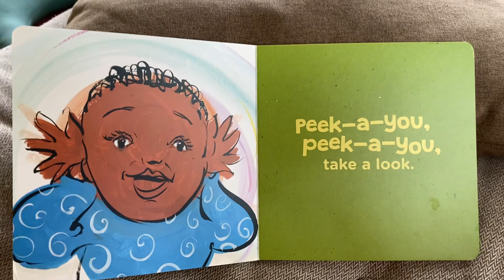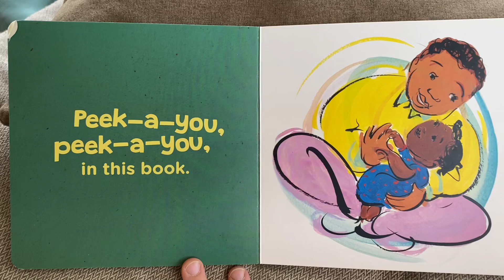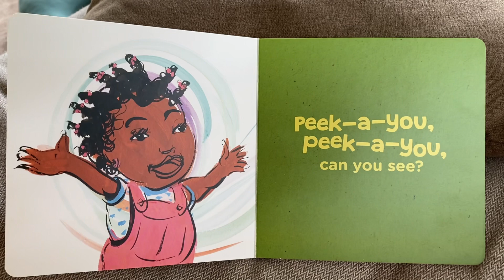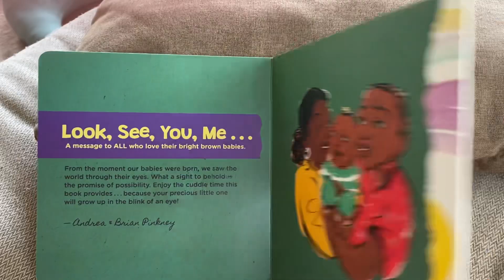Peek A You book Read Aloud